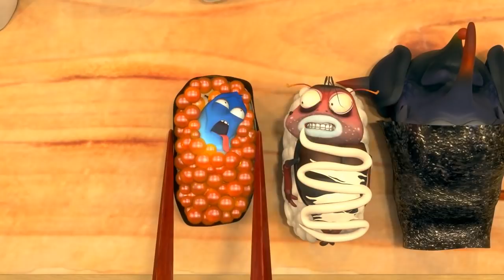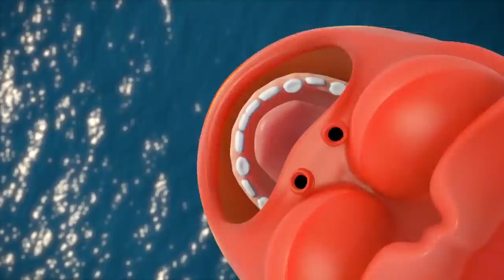LARVA - A BAND OF BUGS | Cartoon Movie | Cartoons | Comics | LARVA Official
Things in the Kitchen make great sounds, Yellow and the crew bang out some beats then it gets weird.

🐌 THE CHARACTERS 🐌
💛 Yellow 💛